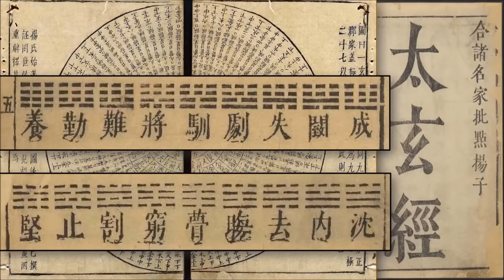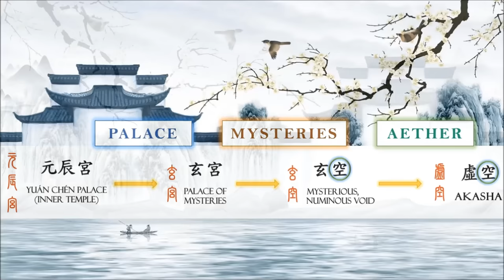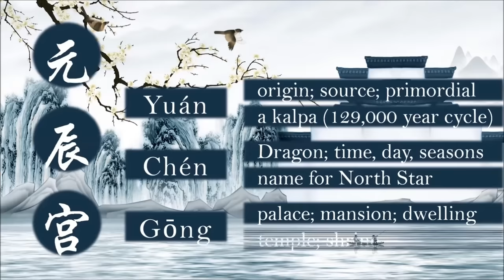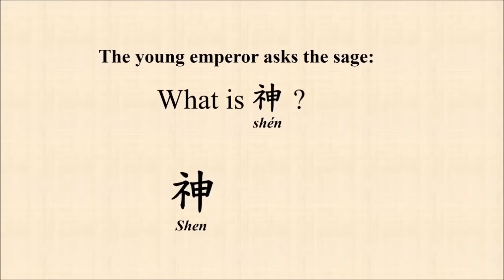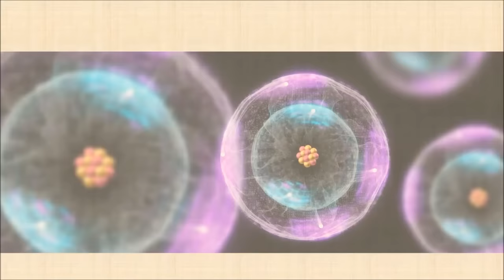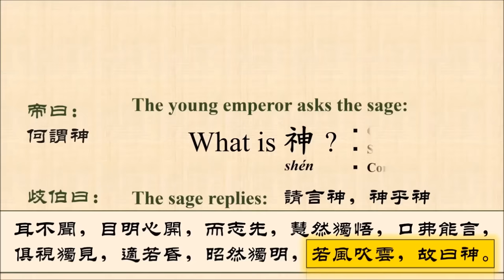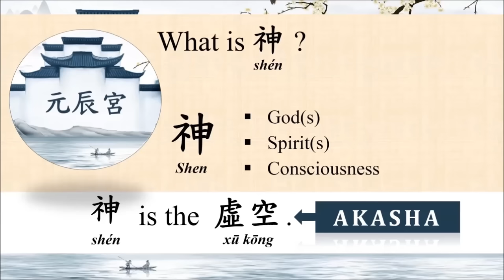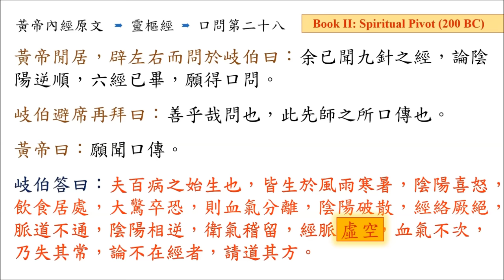Your Inner Palace and the Akashic Records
The Akashic Records is very much a Western conception, right? The Theosophists of the 19th century formulated a mash-up of Eastern and Western esoteric traditions and from that mash-up came its most popular legacy-- the Akashic Records.

Most of us get that the "Akashic" part was inspired by the akasha, a fifth element or essence found in various Asian traditions, associated with the sky, space, aether, and in Buddhism, even a state of mind. But what about the "Records" part?

The Inner Palace (Yuán Chén Gōng, 元辰宮) is a concept that seems to be traced from the Lushan lineage 閭山派 of Taoist magic, a southern tradition that blends Taoism, esoteric Buddhism, and the shamanistic witchcraft of the Min-Yue people 閩越巫法.

I’d like to make the case that the Inner Palace concept originated from the Palace of Mysteries (xuán gōng, 玄宮) located in the Realm of Nothingness, as cited in the Zhuangzi (350 – 250 BC), later integrated into the Book of Supreme Mysteries (Tài Xuán Jīng, 太玄經) (33 – 18 BC) and Ge Hong’s Baopuzi (283 – 364 AD), a Taoist grimoire.

In the library of the Inner Palace, you can gain access to a Book of Life and Death 生死簿. The Book of Life and Death is a mythical register accounting all deeds of all people, that accurately calculates the future and reveals that future.

Perhaps another name for that Realm of Nothingness is the Akasha. And the Western Theosophical concept of the Akashic Records can be traced back to the Inner Palace or Palace of Mysteries.

By the way, initially I was going to title this video “Temple of the Primordial Aeon and the Akashic Records”…

Timestamps:
01:25 The Mystery Palace, circa 400 BCE
03:11 About Your Inner Palace [Yuan Chen Gong]
05:04 The Palace of Mysteries [Xuan Gong]
07:57 What are Inner Palace Readings?
11:46 Lu Shan; Wu Shu (Wu Shamanism) of the Southern Min People
12:53 The modern New Age practice of Inner Palace Readings
14:15 The Inner Palace and Eastern occult philosophy
15:57 On the Inner Canons of the Yellow Emperor [Huangdi Neijing]
16:44 Defining “Shen”
18:14 Tracing the Roots of the Akashic Records (continuing our excerpted reading of the Huangdi Neijing and defining “shen”)
23:22 Personal Reflections
26:18 How do you access your Inner Palace, or read the Akashic Records?

- Painting of Akasagarbha by Miki Okuda from the Esoteric Buddhism of Japan Oracle Cards (Card 22: Kokuzo Bosatsu)